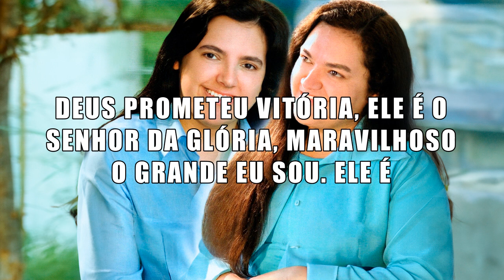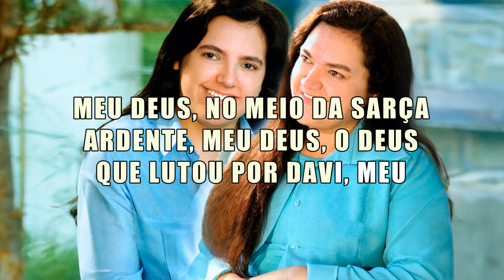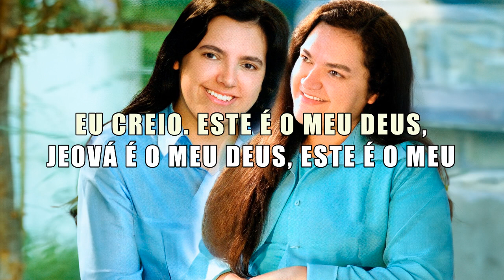Este É o Meu Deus - Débora e Léia (Playback Com Segunda Voz) 2002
Primeira voz:
Instrumental:
Acapella: